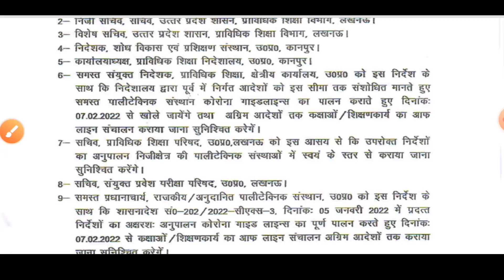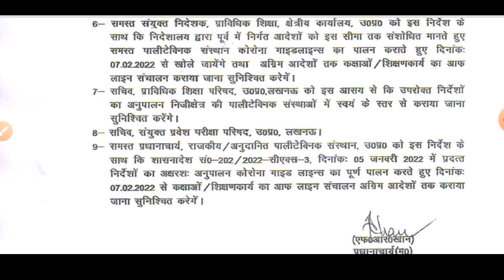Bteup Latest Official Notice | Bteup Latest News Today| Bteup/Upbte Latest Update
Search Keywords-
Studycoach91
bteup news